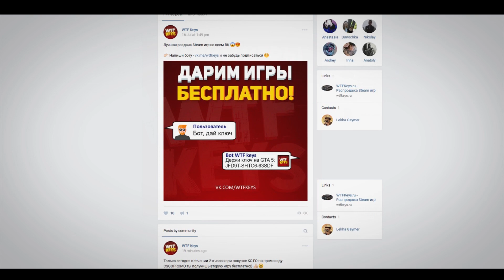МАЙНКРАФТ В ШАРЕ ИЗ СТЕКЛА?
(Сообщения не по делу читаться не будут, а пользователь будет забанен на почте и на канале)